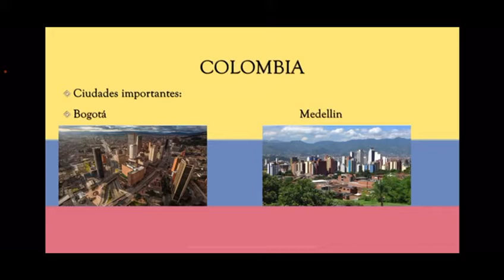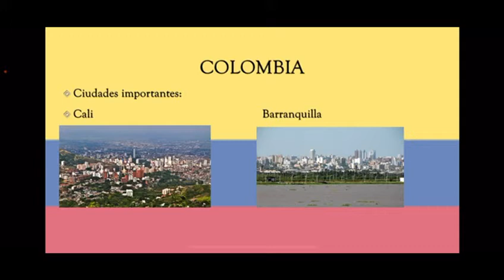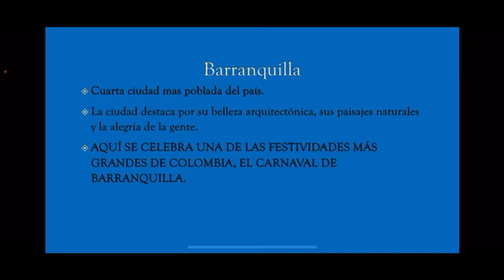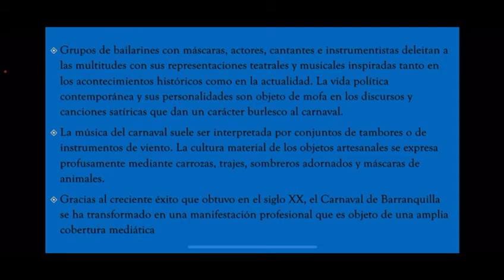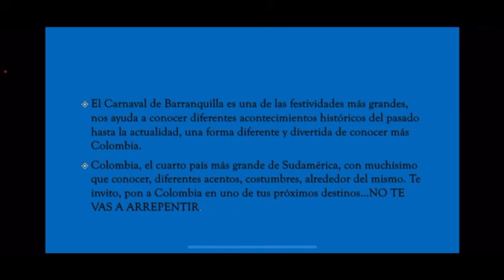Carnaval de Barranquilla- Colombia - Patrimonio Cultural - Semana de la Biblioteca - Andrea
Andrea informa sobre Colombia su Patrimonio Cultural Inmaterial: el Carnaval de Barranquilla.  Bienvenid@ a la Biblioteca - Semana de la Biblioteca 2021.